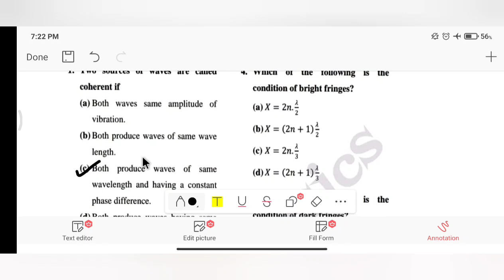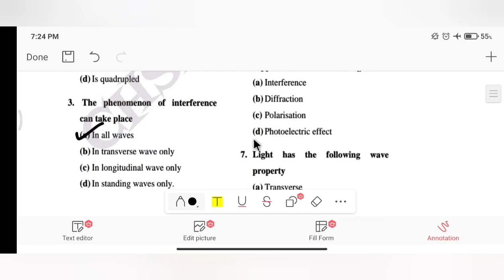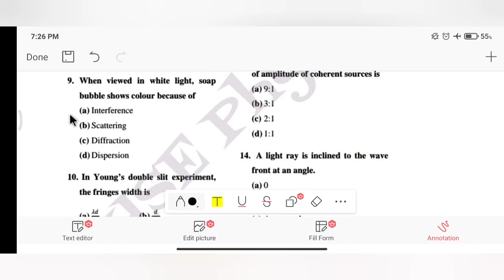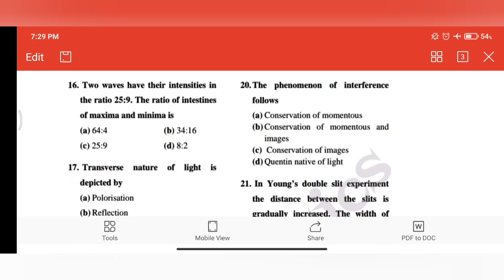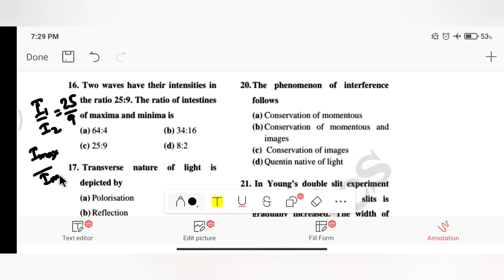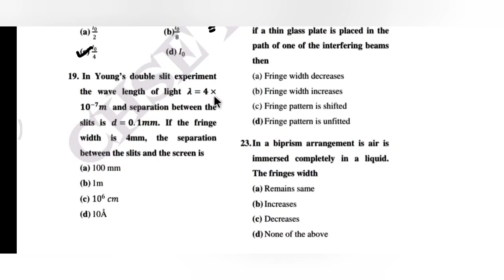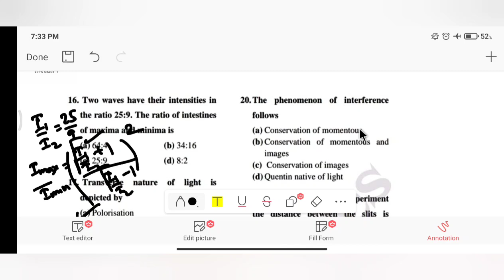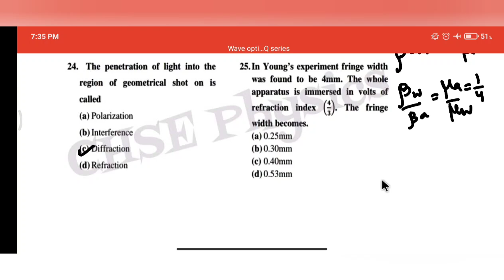Wave Optics MCQ Series|| Superfast MCQ Series for CHSE 2022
In this video YB sir will discuss important MCQ questions of Wave Optics for council exam.

wave optics MCQ questions
MCQ questions of Wave Optics
chse Physics